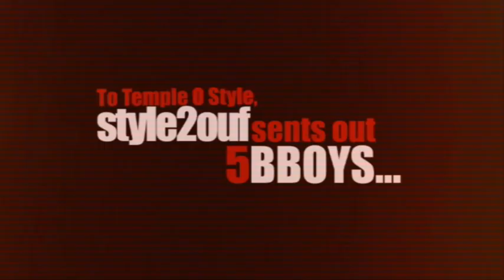Style2ouf Team Trailer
Trailer of Style2ouf team who will battle at Templ'O'Style (France).
Team : Kirk, NastyNate, PowerSerge, Azone, Toyz